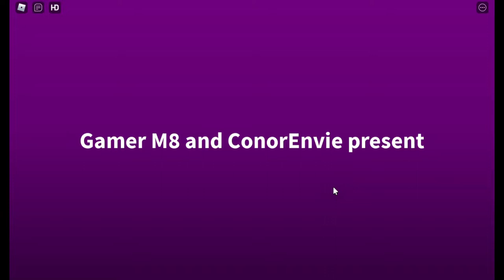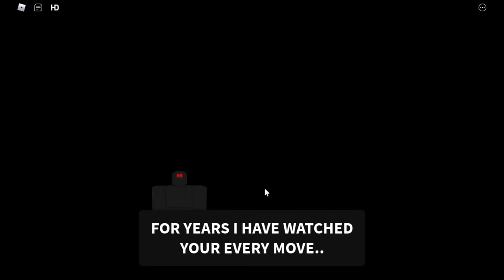ROBLOX Birthday Party (STORY)